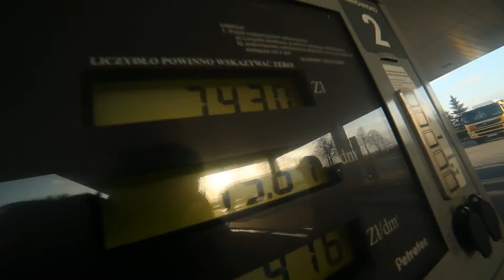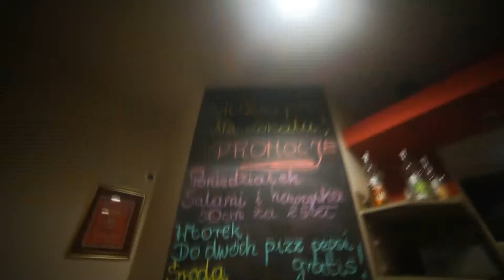Bosski DM, JAHBESTIN, Czasin "Gramy dla Artura" - videorelacja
Podczas koncertu zebrano dla Artura ponad 5 tysięcy zł, dziękujemy wszystkim którzy przybyli 16 Marca do klubu Opium i wsparli tą szlachetną akcję! - WIELKIE DZIĘKI!!!

Pomoc jest nadal potrzebna!
Darowizny można  przekazywać na konto: 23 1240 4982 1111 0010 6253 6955 z dopiskiem „Na pomoc i leczenie Artura Rydz”.

Podczas koncertu wystąpili:
Bosski Roman DM
JAHBESTIN
CZASIN

oraz:
- Ala Zawisza i Monika Zychowicz ( znane z zespołu Sound Rash, na codzień grają covery popularnych utworów)
- Agnieszka Serwan, Bartek Kłosowski i Ala Zawisza (akustycznie)
- Wychowankowie Młodzieżowego Ośrodka Wychowawczego w Rembowie

Artur jest studentem I roku ekonomii studiów magisterskich w Wyższej Szkole Ekonomii, Prawa i Nauk Medycznych w Kielcach. Od 16stego roku życia choruje na ataksję móżdżkowo-rdzeniową, choroba postępuje z każdym dniem. Dzięki Fundacji Miśka Zdziśka udało się zebrać pieniądze na pierwszą dawkę leczenia. Jako jego koledzy pragniemy zawalczyć o jego zdrowie, aby z uśmiechem na twarzy wrocił w mury uczelni :)

ZION Studio fb.
ZION Records fb.